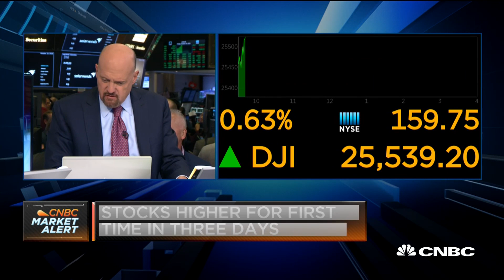Now is the time to buy Canopy, says Jim Cramer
CNBC's 'Squawk on the Street' team discusses why now is the time to invest in cannabis stocks.